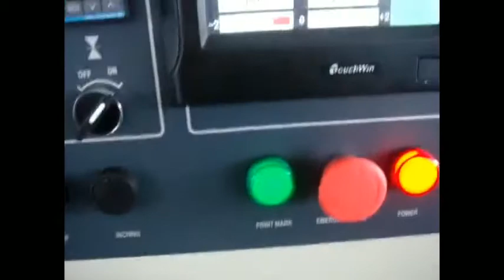Full automatic film feeding pillow packing machine||3Dmodel design||Packing machine#000001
Software: STEP / IGES  / Solidworks

Automatic film-feeding pillow packing machine is suitable for packing all kinds of regular objects such as biscuits, rice cakes, snow cakes, egg yolk pies, chocolate, bread, instant noodles, moon cakes, medicines, daily necessities, industrial parts, cartons or trays.

+ My channel is about industrial 3D models available for design - construction materials, engineering tools, machinery and containers - will provide both details and interactive, rigged elements to create lively environments. The 3D models will serve professionals building precise visualisations working with varied software as models in formats such as STEP, AUTOCAD,  IGES, FBX, OBJ, MAX, 3DS, .
+ Software: Autocad, Autodesk 3ds max, inventer, Catia, cad, NX unigraphics, Parasolid, Pro/ engineer, PTC creo Parametric or elements, Solidworks, Rendering, Other.